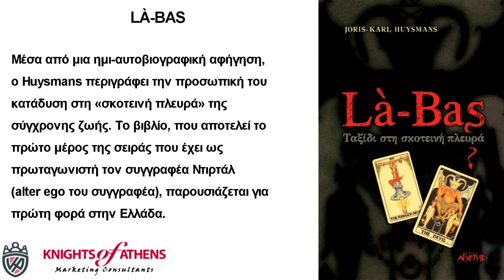LÀ BAS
Εκδόσεις ΑΡΧΕΤΥΠΟ
Καθ. Χατζηδάκη 9
54655 Θεσσαλονίκη